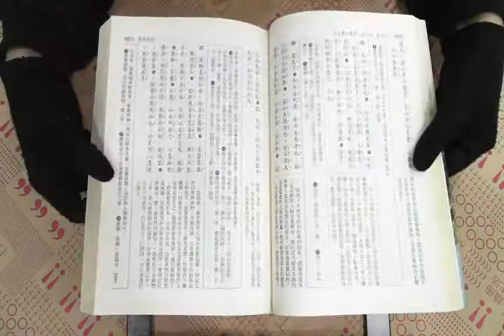TAAZE｜高中古文觀止鑑賞（上下） 二手書書況 9575894367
TAAZE｜讀冊生活網路書店「高中古文觀止鑑賞（上下）」，找二手書請至